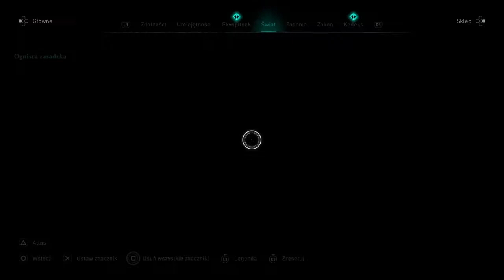Assassin’s Creed Valhalla #103 - Ognista zasadzka, z wizytą w Cyne Belle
PEGI18